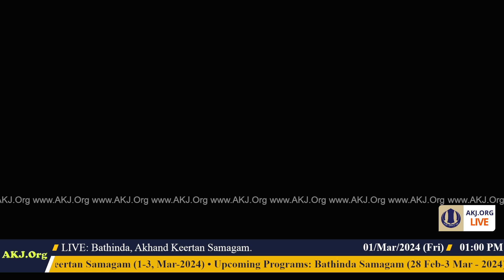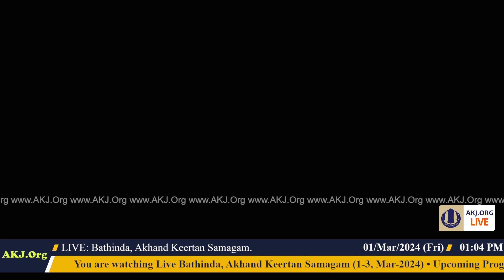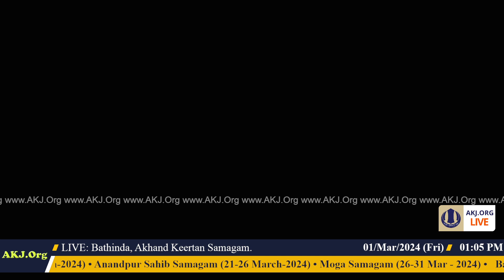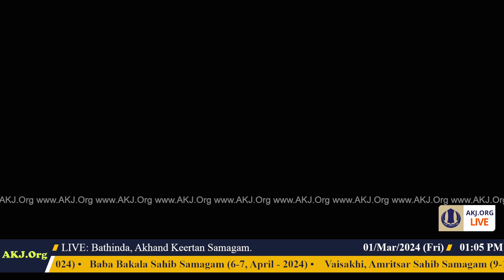006 Bathinda 1Mar2024 FriMor Dinas Sohellaa Keertan Bibi Kamalpreet Kaur Jee Bathinda